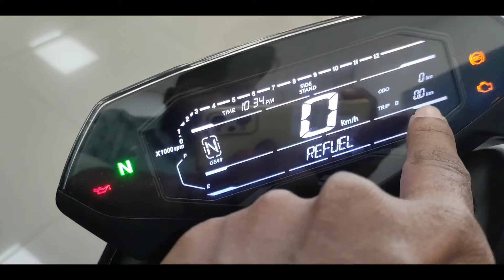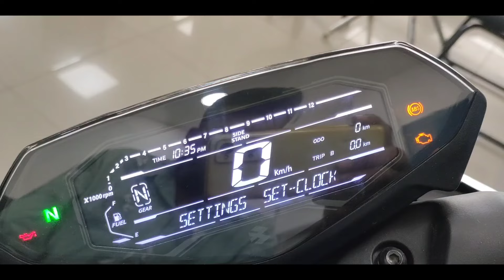2024 Bajaj Pulsar N150 Review In Telugu | కొత్త features super ఉన్నాయి 👌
Hello Friends ! Andariki Namaskaram, Friends E Roju Video Vochesi Sari Kotha 2024bajajpulsarn150sportsnackedbike Oka Detail Walkaround Review Telugu lo. E Video lo Price Variants Colours, First Look Features, Suspension Tyres Breaks, Dimensions, Engine Specs Power Trains Mileage Top Speed, Console Features Key Features Safety Features, Competition Cons On Road Price, Ride Handling, Comfort Braking Suspension Performance Top Speed, Gurinchi Detail ga Chepanu. E Video Meku Thapakunda Nachithundhi Anni Expect Chesthu Nenu Me KING KASU CREATIONS.
VISIT :- SELECT BAJAJ
LOCATION :- JSP Honda, METRO STATION, Main Road,y JUNCTION Kukatpally, Besides, near DR.BR AMBEDKAR, Balanagar, Telangana 500072